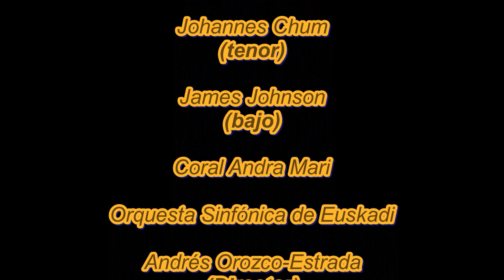Haydn.- La Creación (Matheu, Chum, Johnson, Andra Mari, Orozco-Estrada) Kursaal, 2009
Joseph Haydn.- LA CREACION

Marta Matheu (soprano)
Johannes Chum (tenor)
James Johnson (bajo)
Coral Andra Mari
Orquesta Sinfónica de Euskadi
Andrés Orozco-Estrada (Director)

San Sebastián, Auditorio Kursaal
10 de agosto de 2009